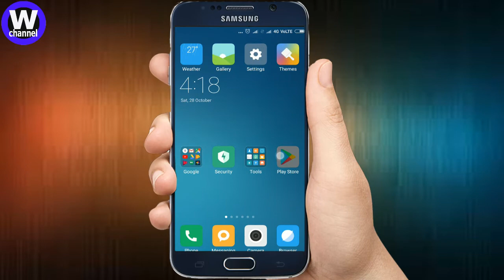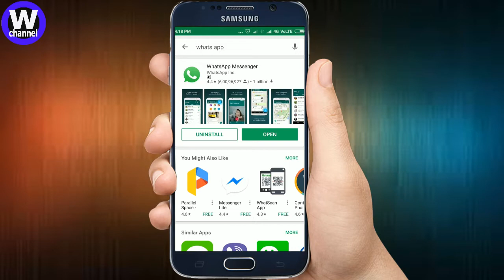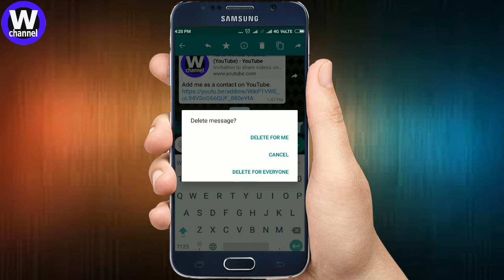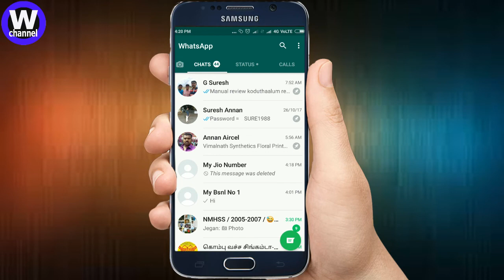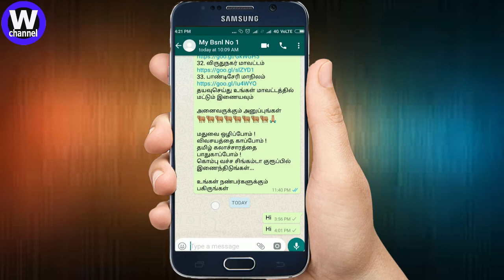Latest New Whats App Tricks on Oct 2017 (Whats App Tricks - 2 )